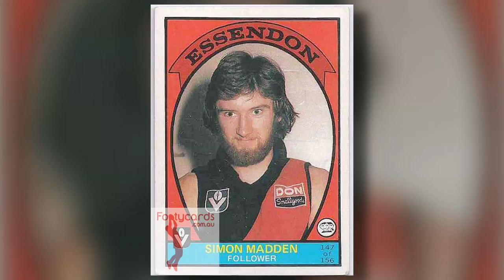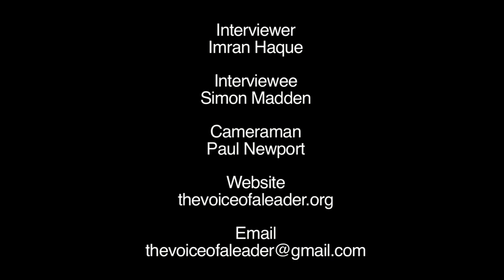The Way to Success | Interview with Simon Madden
Imran Haque, founder of The Voice of a Leader, interviews former Champion of Essendon football club, AFL legend and inspiring leader Simon Madden.